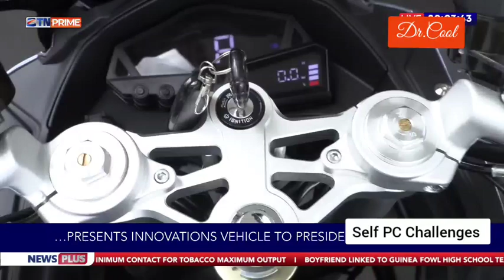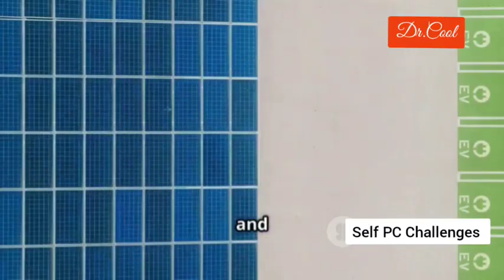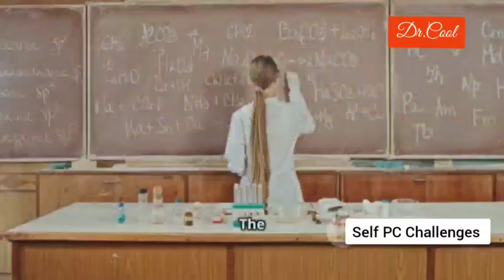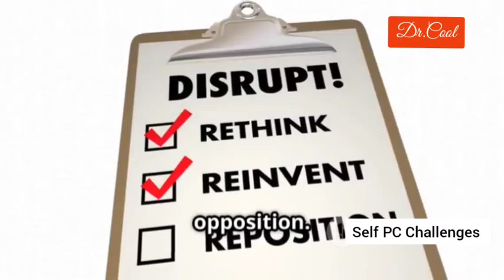SELF-POWERED CAR Commercialization Challenges (Updates)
Maxwell Chikumbutso's self-powered electric vehicle (SPEV) is set to revolutionise the automotive industry! Discover how this groundbreaking technology eliminates the need for charging stations and fossil fuels, harnessing radio frequency energy to power the Saith EV. With mass production underway in Zimbabwe, Chikumbutso aims to redefine personal and commercial transportation.

In this video, we delve into the key features, commercialization strategy, and the potential global implications of this innovative vehicle. Will it disrupt the EV market and challenge giants like Tesla? Join us as we explore one of the most controversial breakthroughs in energy technology!